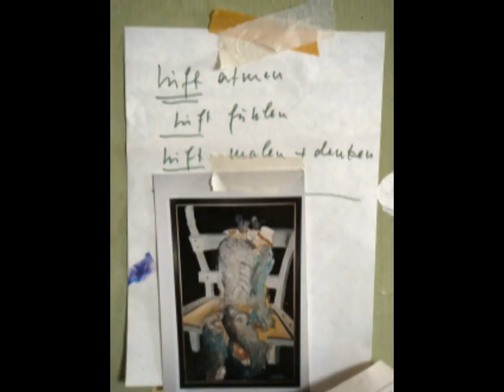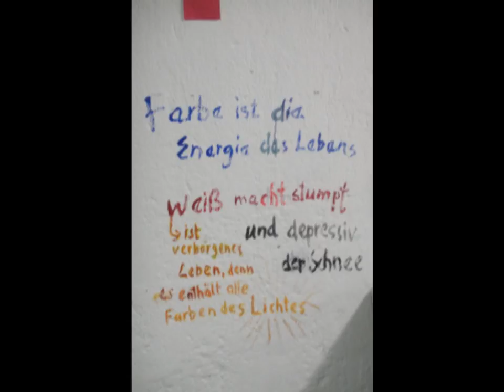EE_ERdel_BildTon3.wmv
Ausstellung "Ich gehe Luft holen" mit Bildern und Zeichnugen von Erwin Eisch.
In seinen neuesten Arbeiten widmet sich Erwin Eisch den Themen  "Raum geben", "Luft holen" und "Loslassen" Das Video zeigt Bilder der Ausstellung und Interviews mit dem Künstler über seine künstlerische Arbeit.